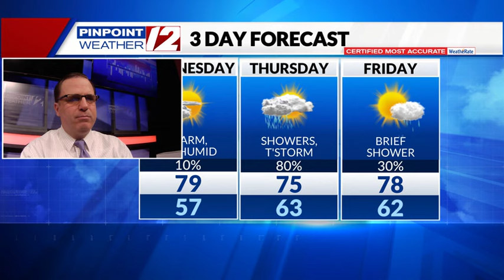WPRI 12 Weather Now 6/5/24: Nice Again Today; Showers and T'storms for Thursday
WPRI 12 Weather  Now 6/5/24 with T.J. Del Santo:  Nice Again Today; Showers and T'storms for Thursday